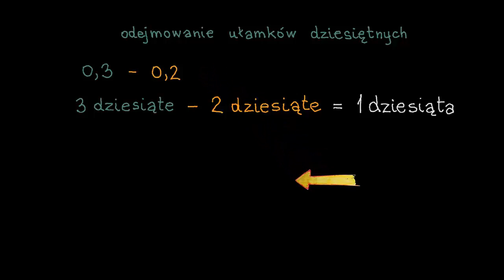Podstawowe sposoby odejmowania ułamków dziesiętnych